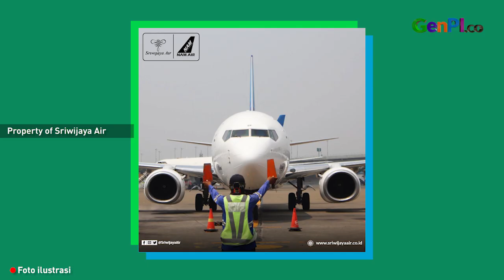Ramalan Mbak You Soal Pesawat Jatuh Benar Terjadi, Warganet Melongo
Paranormal mbak You menyampaikan ramalan terbaru melalui akun Instagram pribadinya. Mbak You menyatakan akan ada sederet kejadian bencana yang terjadi di Indonesia. Sebelumnya, pesawat Sriwijaya Air SJ-182 dinyatakan hilang kontak pada Sabtu sore (9/01) sekitar pukul 14.47 WIB. Terakhir kali pesawat terpantau di sekitar Kepulauan Seribu. SriwijayaAir SJ-182

JANGAN LUPA INSTAL APLIKASI GENPI.CO :
APPSTORE: